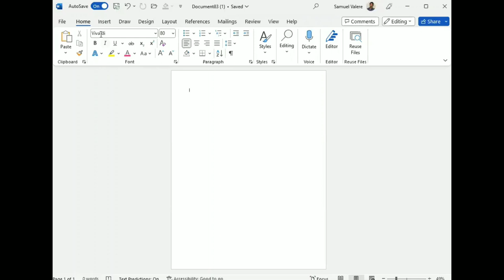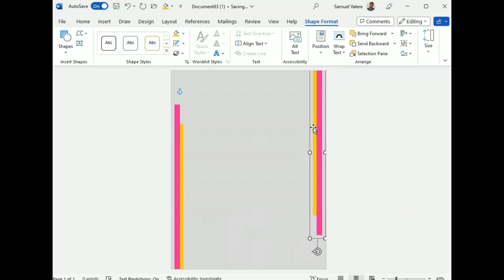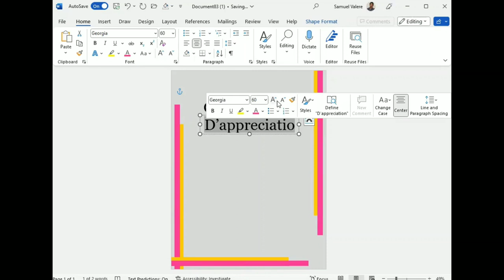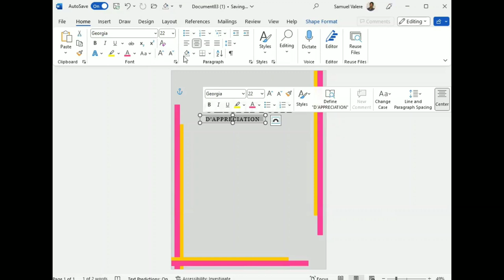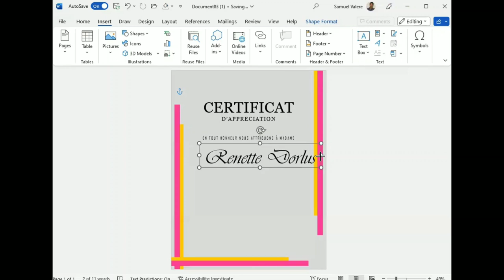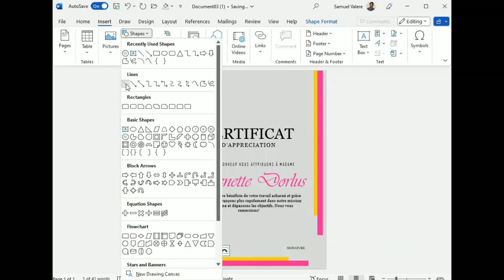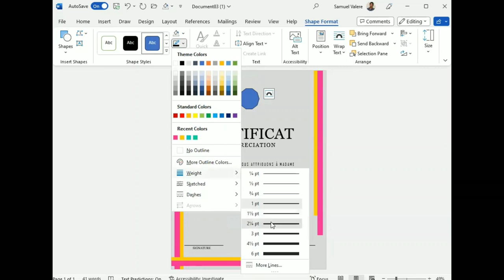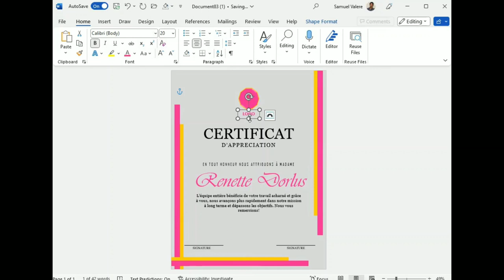Comment Créer un Certificat en Microsoft Word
Dans le tutoriel d'aujourd'hui, vous verrez comment créer un certificat dans MS Word.